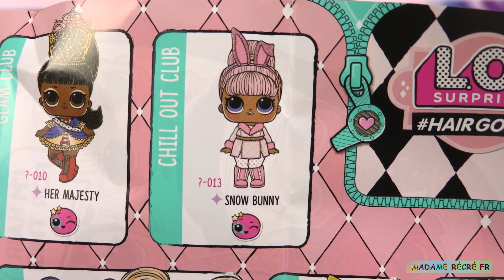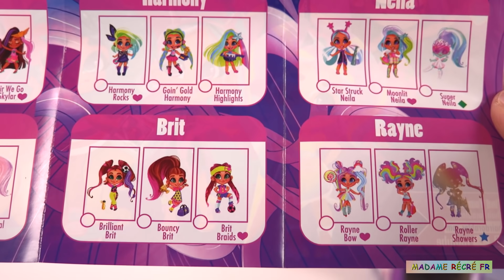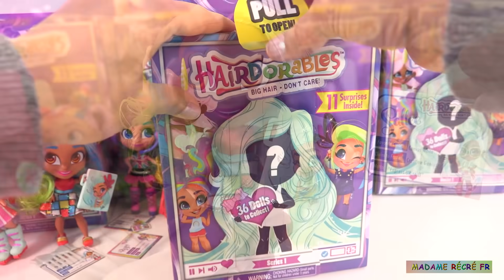Poupées Hairdorables et Poupée LOL Surprise Hairgoals Vrais Cheveux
Aujourd’hui, nous allons ouvrir d’autres poupées Hairdorables Big Hair aux cheveux longs et les comparer à une poupée LOL Hairgoals. Ce sont des poupées surprises adorables avec leurs chaussures et accessoires. Répondez à la question à la fin de la vidéo.